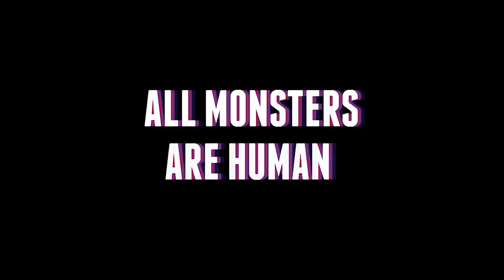Reel Dirección de Fotografía - Daniel Angarita